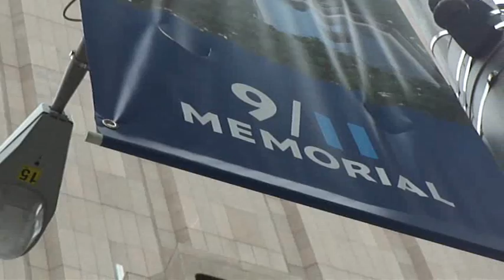11/09/2011 World Trade Center